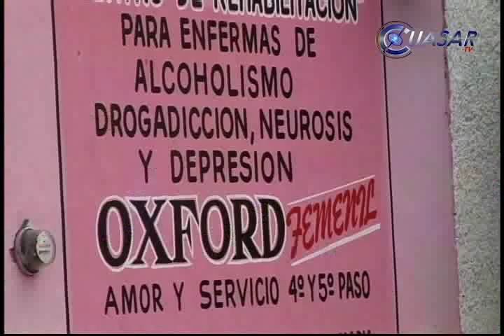Presunto secuestro lleva a la clausura de centro para adictas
La tarde de este jueves fueron detenidos cinco presuntos secuestradores, por elementos de la Policía Municipal de Morelia cuando subían a la fuerza a una joven a una camioneta...